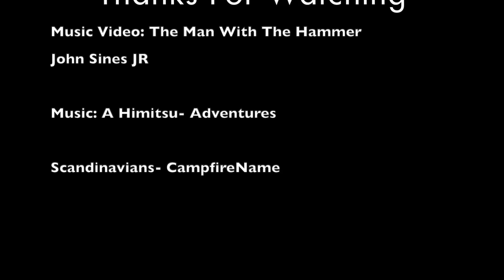The Beginning of Our Bus Life | 1983 Silver Eagle Model 10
In this video Jenn and Kyle sit inside their almost renovated bus! We go into detail of our plans and give a couple of sneak peeks into the renovation. We discuss the bus's history and dig into a little bit of our story!